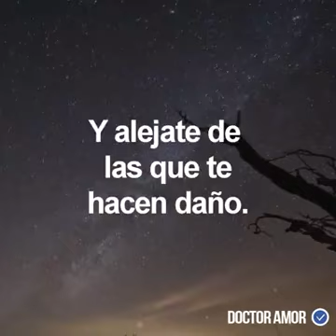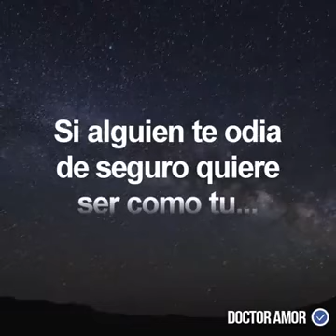Que triste😢😢😢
Es un video
Triste
Pero
Me gusta
La mucica

Y ya somos 12 suscrictores eeee

Le mandare muchas canciones
Por que ya
Somos
12 suscrictores

Los quiero 💜💜💜💜💜❤❤❤💙💙💙💛💛💛💚💚💚